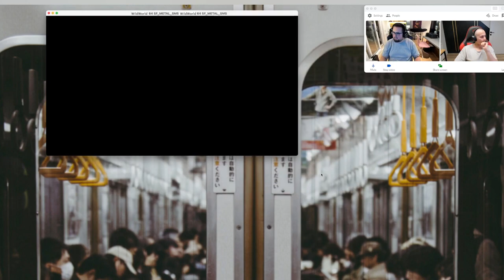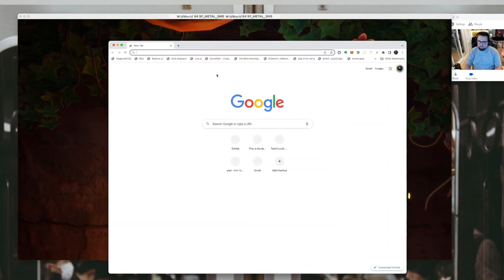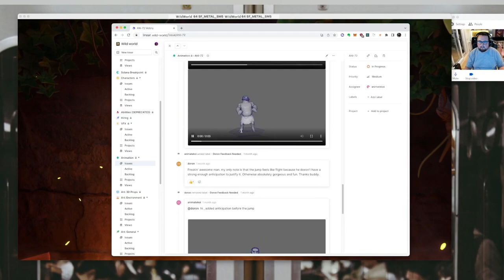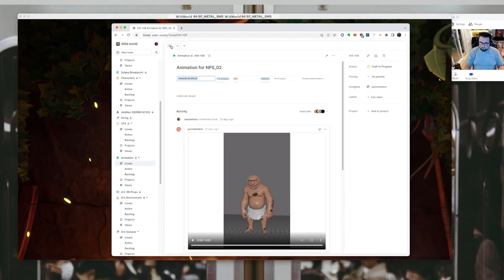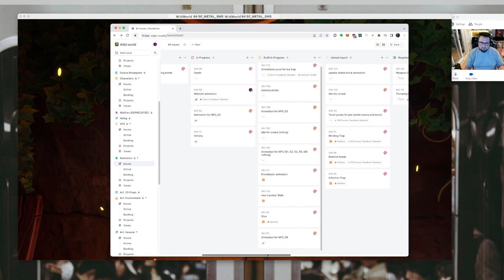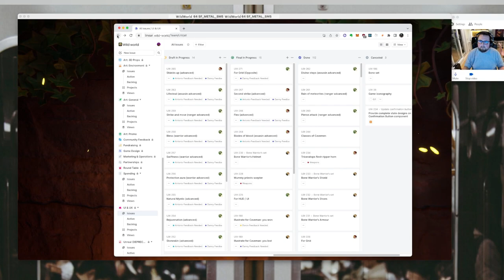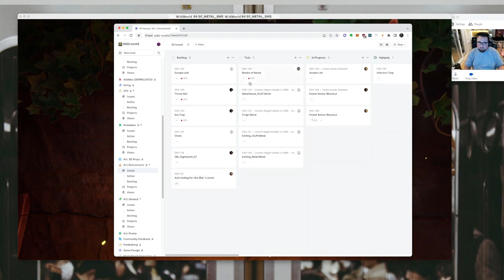GamePlay stream! Danny vs Dhirk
It's here! First gameplay stream of WildWorld.

This is a VOD of a broadcast

Wildworld is a Play-to-Earn NFT Game on Solana that incentivizes NFT communities and gamers around the world to grow their characters and earn income!